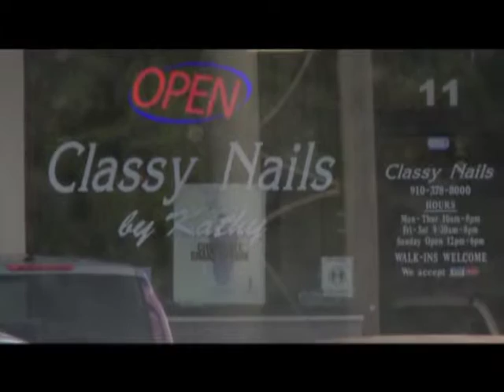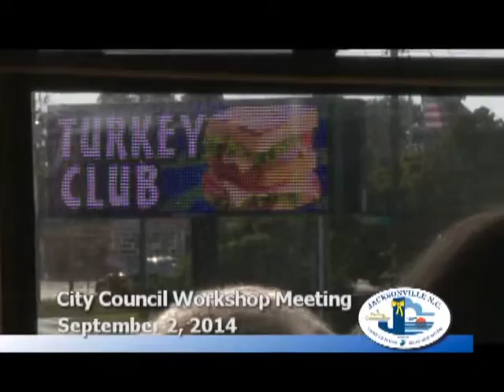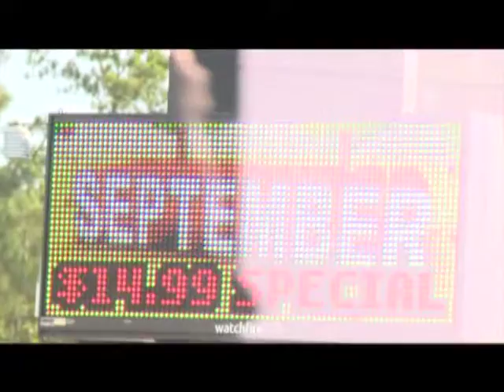Coucil Workshop September 2